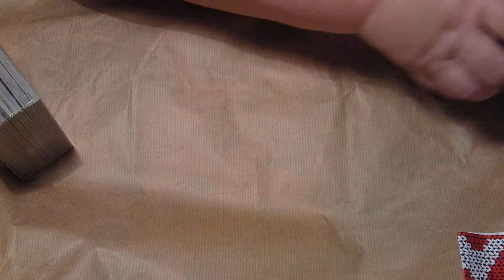AMAZING SURPRISE FROM JEANETTE PART 2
THANK YOU SO MUCH JEANETTE